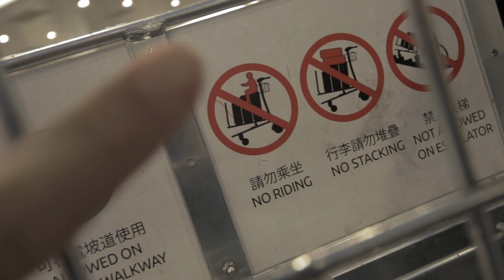破壞桃園機場時間 11